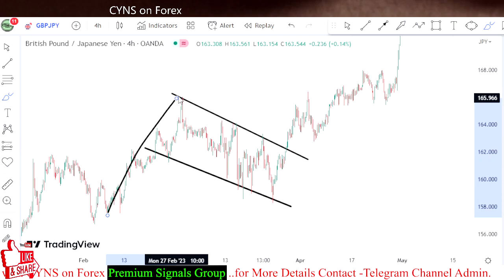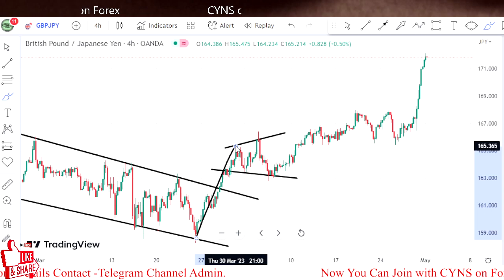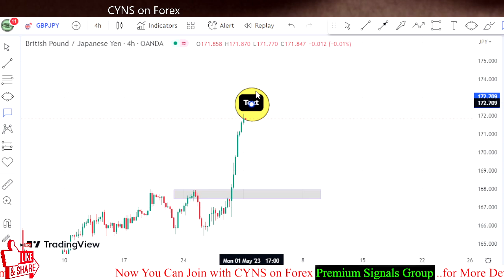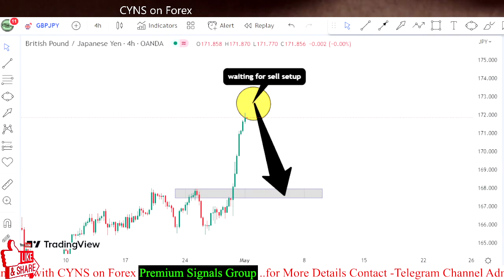GBPJPY Forex Analysis Today | Technical Analysis for 1st May 2023 by CYNS on Forex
Hello Traders,
⭕ In this video includes - ( GBPJPY Daily Forex Market Update for 1st May 2023 )